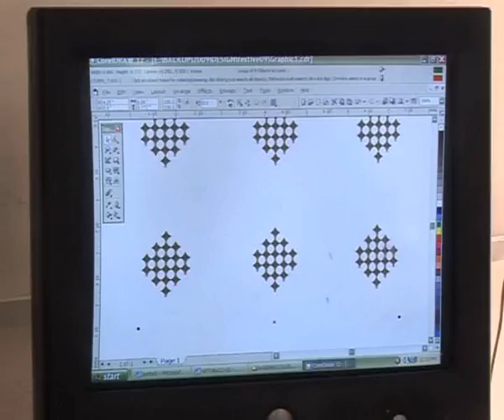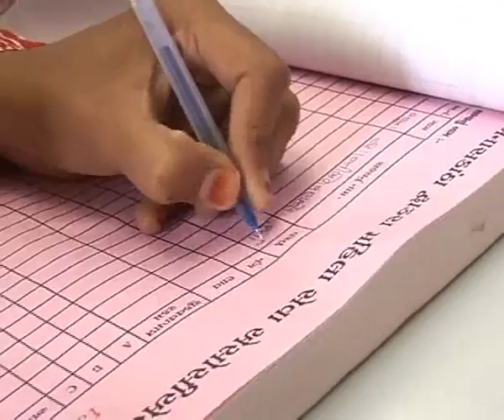SEWA Trade Facilitation Centre